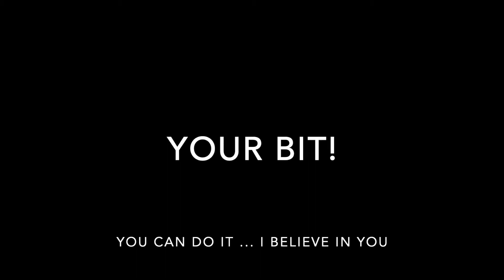Dance Diary Day 6 ... Rise Up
Music used in this video: Rise Up by Andra Day